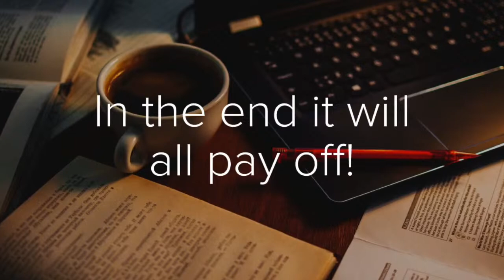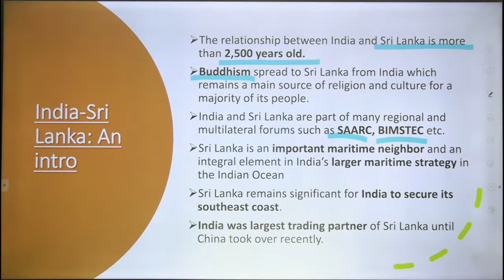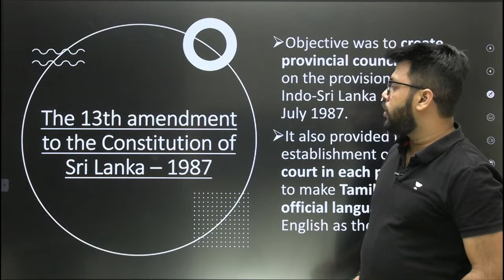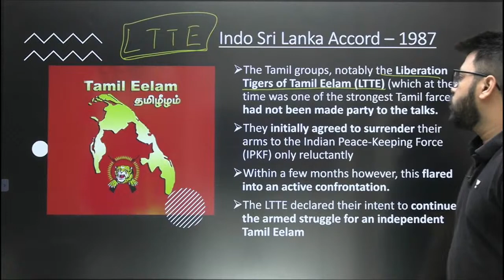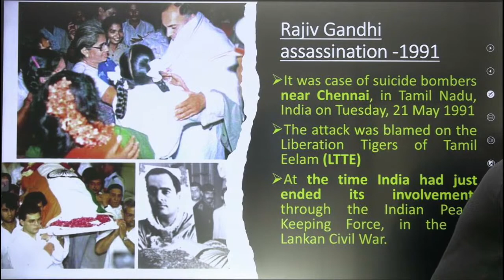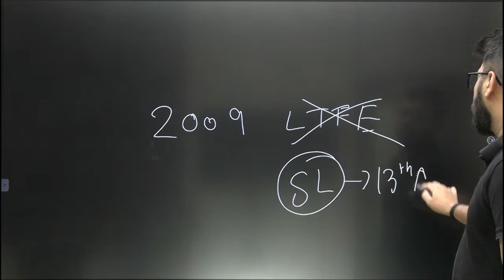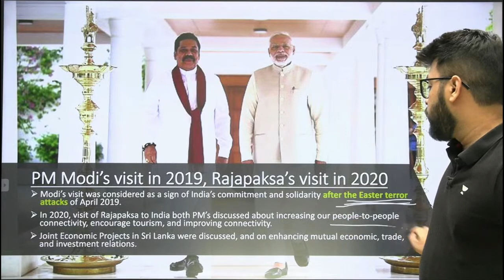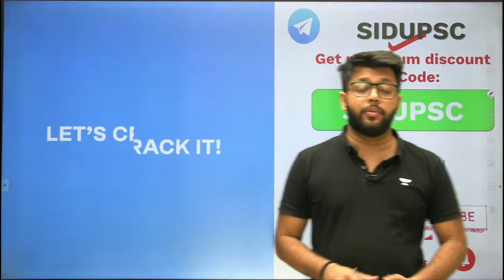International Relations | Indo-Sri Lanka - I | Siddharth Singh | Unacademy UPSC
In this session, Educator Siddharth Singh will be discussing International Relations.

You can enroll to Unacademy Subscription and get the following benefits:
1. Learn from your favourite teacher
2. Dedicated DOUBT sessions
3. One Subscription, Unlimited Access to Live Online Classes and Videos
4. Real-time interaction with best-in-class teachers
5. You can ask doubts in live online classes
6. Limited students in each Class
7. Download the videos & watch them offline